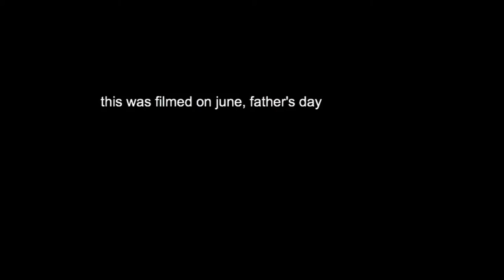HOME COOKING ON FATHER'S DAY - VLOG | Donna Gido